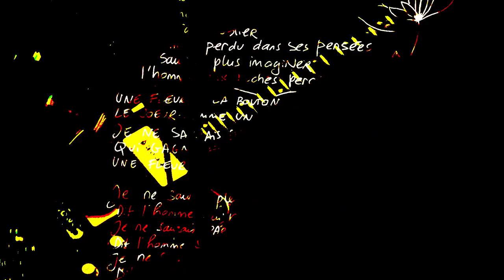France de Griessen - Teaser 2014 - par Al.l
Teaser de France de Griessen filmé à la Halle Tony Garnier (Lyon), lors du Black City Tour 3 (mars 2014) ;
Musique : France de Griessen "The Veil Of Stars", extrait de l'album "Saint Sebastien" feat. Shanka ;
Images : Judith Moix et Romain Al.l ;
Lumières : Kamel Bouchakour ;